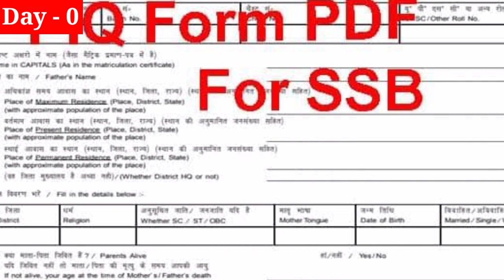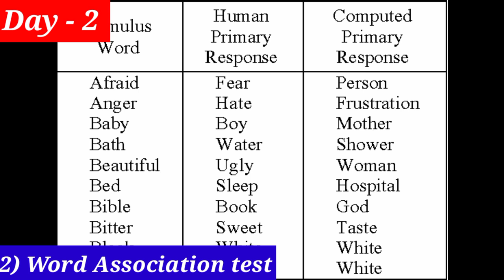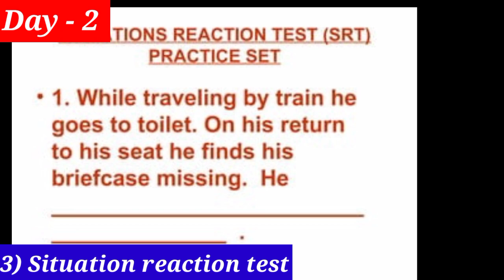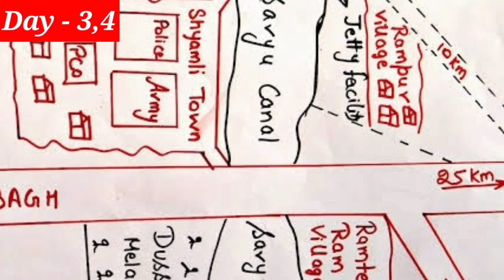NDA interview कैसे होता है | देखें पूरा Process | NDA interview kaise hota h | SSB interview in 2023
✅आप मेरे Instagram पर कोई भी सवाल पूछ सकते हैं 👉👇👇
SSB interview कैसे होता है | देखें पूरा Process | NDA interview kaise hota h | SSB interview in 2023

दोस्तों इस वीडियो में हमने SSB interview से जुड़ी सभी जानकारी दी है। जैसे कि SSB क्या है?, SSB interview कौन दे सकता है?, इसकी पूरी प्रक्रिया क्या रहती है और आप SSB interview की तैयारी कैसे करें। इन सभी की जानकारी आपको इस वीडियो में मिलेगी।
और अगर आपका कोई सवाल है तो आप हमें कमेंट में लिख दीजिए हम पूरी कोशिश करेंगे आपका Reply देने की।      🙏(जय हिंद दोस्तों, वंदे मातरम)🙏

NDA interview video

NDA interview for girls

nda me girls ka interview kaise hota hai

Girls NDA interview kaise hota h

Girls NDA interview video

NDA information for girls

NDA interview video for girls

SSB interview full process video

SSB interview full information video

SSB interview kaise hota hai

SSB interview me kon kon se test hote H

SSB interview taiyari video

SSB interview mein Kya Kya hota hai

NDA interview full process video

NDA interview full information video

NDA interview kaise hota hai

NDA interview me kon kon se test hote H

NDA interview taiyari video

NDA interview mein Kya Kya hota hai